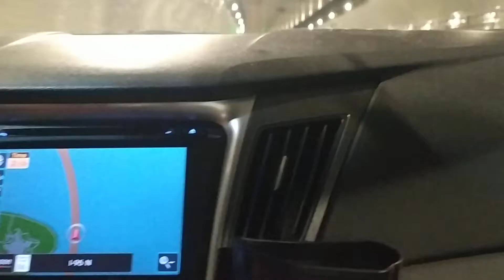The Baltimore Harbor Tunnel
The Baltimore Harbor Tunnel is a pair of two-lane road tunnels carrying Interstate 895—the Harbor Tunnel Thruway—under the Patapsco River southeast of downtown Baltimore, Maryland. The tunnel was designed by Peter Johnson.